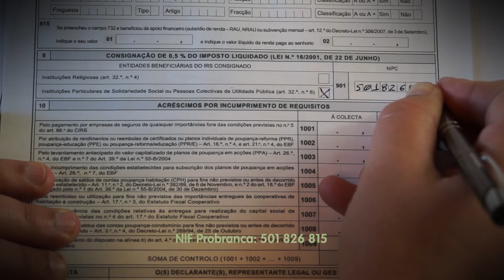Nada é difícil se for dividido em pequenas partes - Probranca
Olá Amigo,

No momento de entregares o teu IRS lembra-te que podes ajudar Probranca (Instituição Particular de Solidadriedade Social)
No Quadro 9 do Anexo H do impresso do IRS, coloca o contribuinte da Probranca: 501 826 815
Desta forma 0,5 do teu IRS reverterá a favor das atividades de apoio à comunidade que desenvolvemos.

A Probranca, e as mais de 500 famílias que ajudamos diariamente agradecem-te.

* Este é um ato confidencial e não representa qualquer agravamento ao teu IRS.